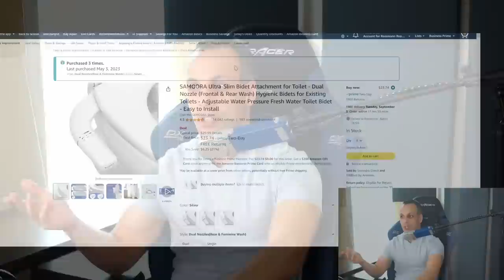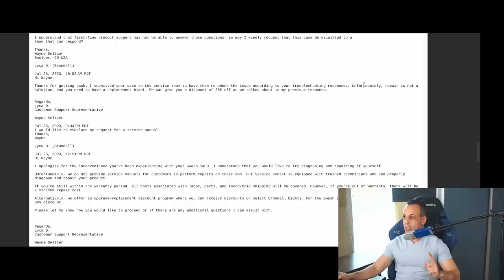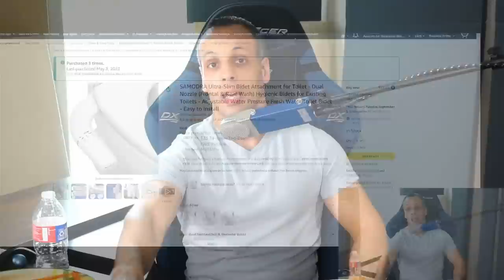Brondell refuses to provide service manual to $500 toilet seat; right to a clean sphincter DENIED!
› Bitcoin: 1EaEv8DBeFfg6fE6BimEmvEFbYLkhpcvhj
› Bitcoin Cash: qzwtptwa8h0wjjawr5fsm0ku8kf40amgqgm6lx4jxh
› Dash: XwQpZuvMvU44JT7C7Uh6xHvkSadzJw9fMN
› Dogecoin: DKetsoCvwa2hF29ssgUA4Wz4hxT4kj3KLU
› Ethereum: 0x6f6870feb48f08388ee345cf0261e2f03d2fa310
› Ethereum classic: 0x671bfd61ba87edf6365c97cea33d66ba73645510
› Litecoin: LWnbTTAjojZQt68ihFJFgQq3cYHUsTcyd7
› Verge: DFumZ5sMhi3JktLQpsTVtV9xUt3zKDrcZV
› Zcash: t1Ko3FkphQYoQroQc8k2DVk4WKMAbmNR8PH
› Zcoin: a8QdvArHmdRYe1MjiqtP6jDNe6Z4JgnRKZ